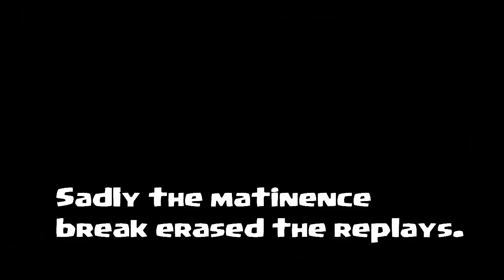Clash of clans - Holy warriors return (Max level heroes and healers)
Putting a few healers in your army camp can be risky. but lets see if the new healer Ai does any good.

Troops gameplay:
Witch